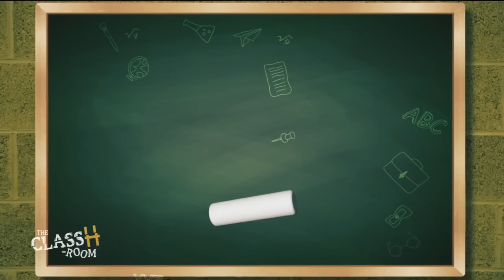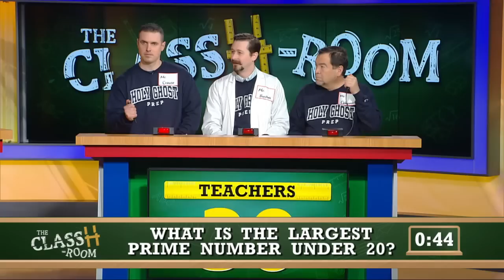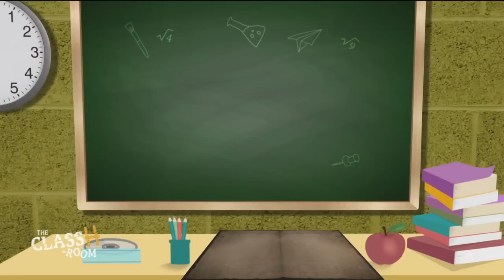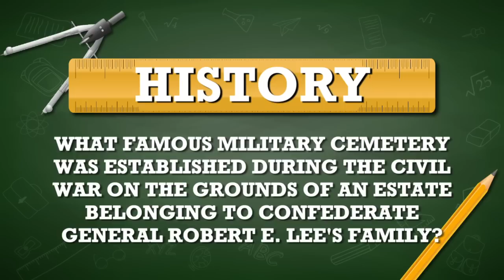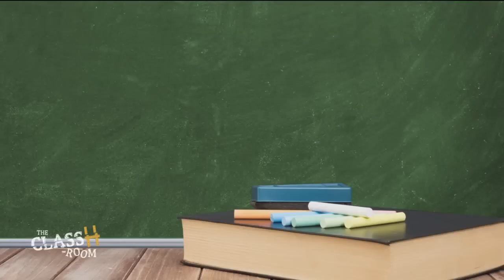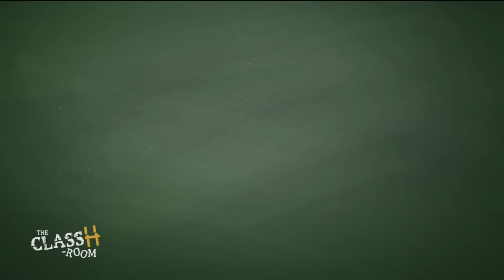The ClassH-Room - Holy Ghost Preparatory School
Teachers vs. students from Holy Ghost Preparatory School in Bucks County, Pa., in a test of knowledge and skill. Host Richard Curtis. (Episode 118, 4/18/19)